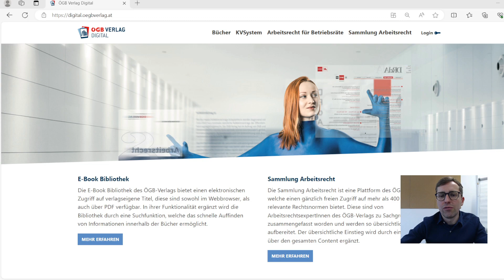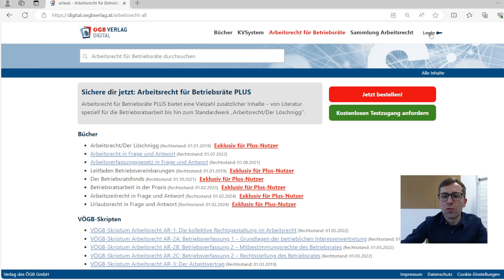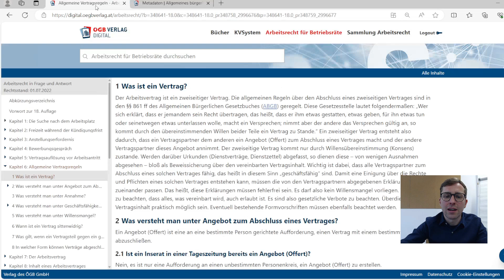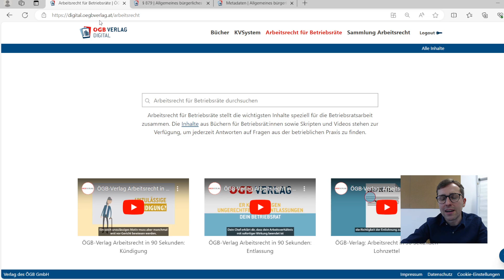Das sind die Vorteile von Arbeitsrecht für Betriebsräte PLUS!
Unser Experte Robert zeigt dir, wie du Arbeitsrecht für Betriebsräte PLUS bei deinen Aufgaben als Betriebsrat oder Betriebsrätin einsetzen kannst.

Fordere jetzt deinen GRATIS TESTZUGANG an!